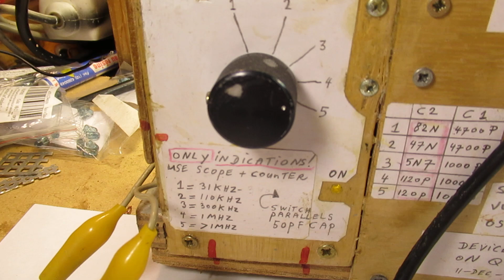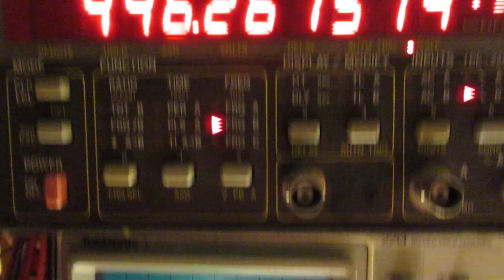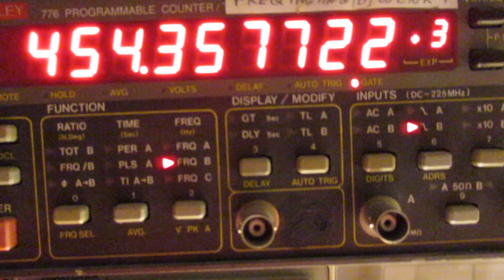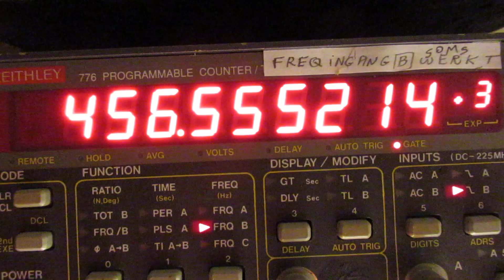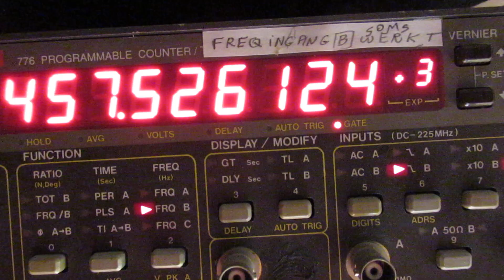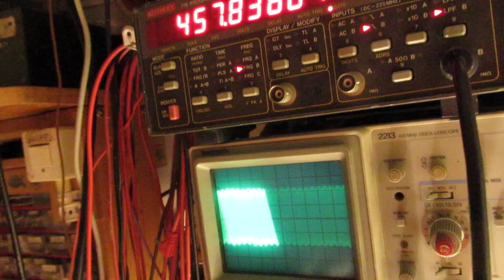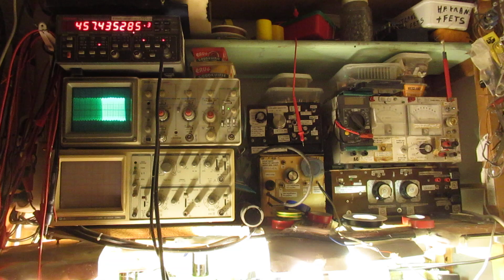Testing an analog IF amplifier made with ceramic filters on 455 KC (VLOG) & more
Only a VLOG, where I show how to test an IF amplifier, made for 455 KC.

In this case with ceramic filters (thus no tuning necessary) but the same test setup applies for IF Amplifiers where coil filters are used, that have to be “tuned in’ to the best reception results (Superheterodyne radio setup, with IF filters and 1 diode AM detection).

IF filters made to receive broadcast AM radio stations more or less always have a bandwidth of 8 KC (8000 Hertz), so a sharp passband to make the superheterodyne radio very selective, so that 2 radio stations that are sending out their music (or whatever) on (almost) the same frequency on MW or SW can be received properly: thus completely separated from each other.

Reason: the small bandwidth of the IF filter (say 8 KC) acts as a kind of “window” through which we look at radio frequencies on MW or SW.

The IF filter (with only 455 KC ceramic filters) that I show here is in this (24 Nov. 2021) video:

The test oscillator (with no modulator by the way) for 40 KC to (say) 11 MC is here:

It is modulated via a A-stabile Muvib on (say) 600 Hertz. That modulation circuit is not published here and now, but this circuit is usable:

Send the output signal of that A-stabile Muvib. via a resistor of 100-200 Ohm to the wiper of the potentiometer of the before named test-oscillator (AA). It is AM modulation, thus the current of the test oscillator (40 KC-11 MC) must be effected via that 500/600 Hz signal.

On my LULU books channel there is: also a circuit of a simple analog superheterodyne SW receiver for AM radio reception between 2 MC and 12 MC.

Some persons try to find gold via my circuits. I take distance from all these fake claims. I cannot help that these things happen. Upload 20 April 2024.